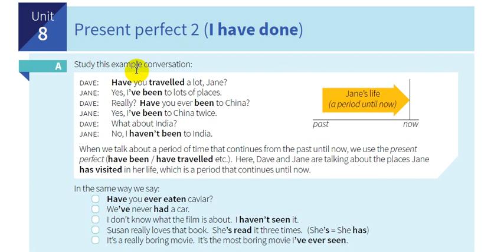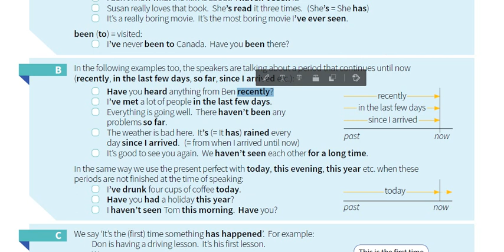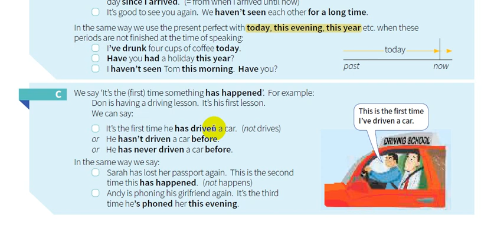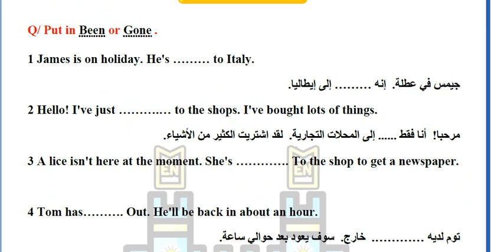8- شرح كتاب القواعد || English grammar in use 5th Edition || الوحدة الثامنة